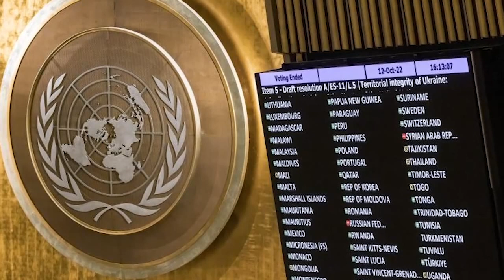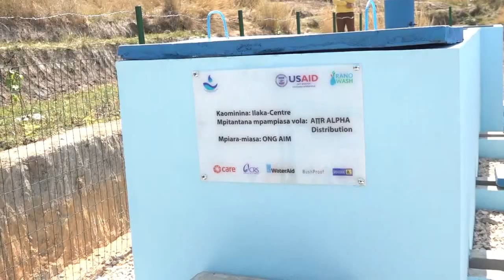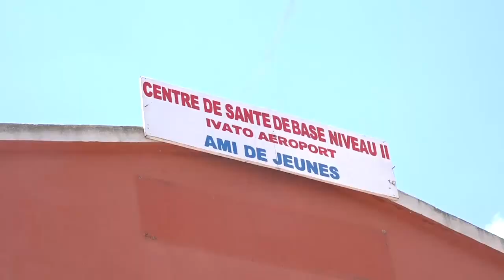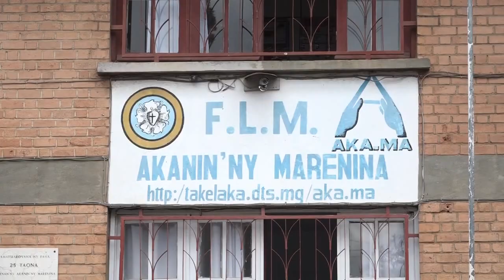Journal VF │ Viva Tv Madagascar │14 Octobre 2022